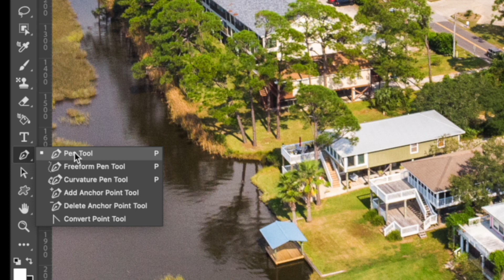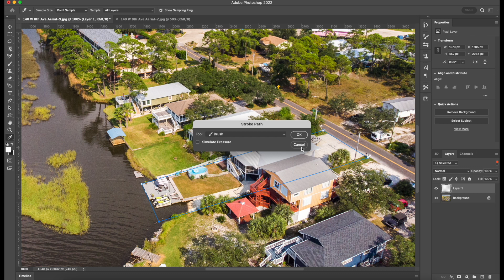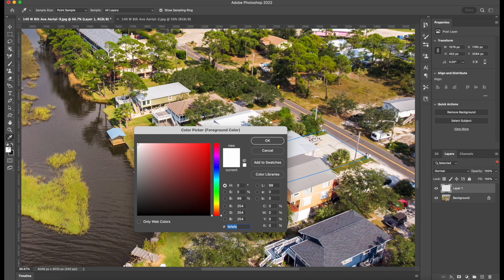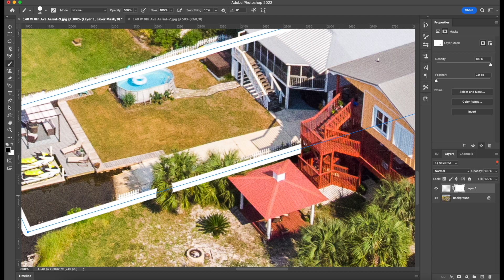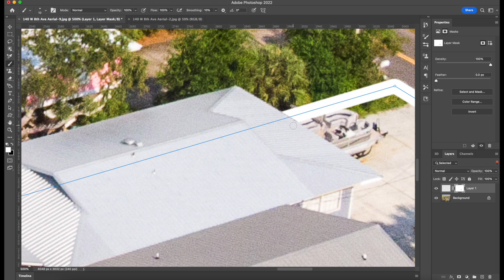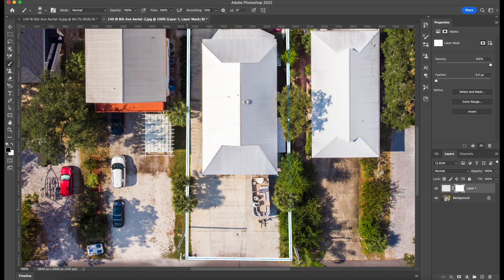Add Property Lines to Drone Photos in Photoshop - Quick & Easy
Adding property lines to your drone photos is the extra that your real estate photography clients will appreciate, if they don't already expect it. This is my favorite way to add property lines to an aerial photo that is quick and easy. As a bonus, I show you how to add a more professional look to your outlines.

* We put the Real Estate Photo Video Drone Master Course together so you can skip the learning curve and get all the information and skill it takes to shoot photos and videos for real estate agents, property managers and vacation rental owners. *

TubeBuddy is the BEST YouTube Plugin to grow your YouTube Channel

I use music from Soundstripe for all my videos.

-- Some of my Favorite Gear I think will help you --
Moment Wide Lens for Smartphone
You’ll need a Moment Case to use the lens
Sony A7III
Workhorse Lens 24mm-70mm ƒ/2.8
Favorite Telephoto Lens
Laowa 12mm ƒ/2.8
Best SD Card
DJI Ronin-S Gimbal
Fovitec 600XB LED Light Panels
DJI Mavic Air 2 (Best Lightweight Drone)
Best MicroSD Card for Mavic Air 2
Best Gimbal for Smartphone
Best Travel Hard Drive
Best Desktop Hard Drive
Favorite Voiceover/Podcast Microphone
Favorite Lightning Cables for iPhone
Favorite USB Dock